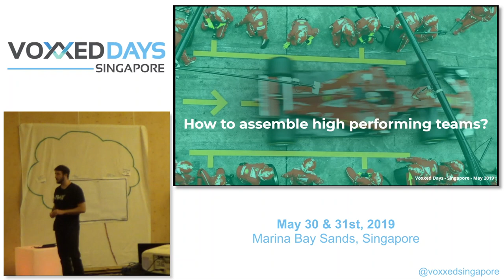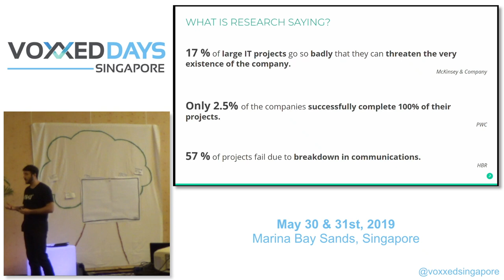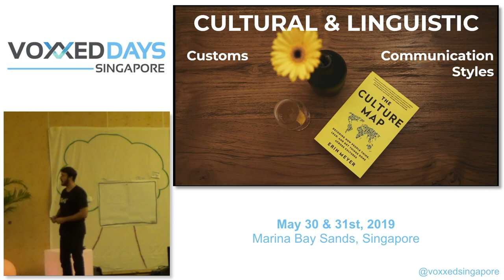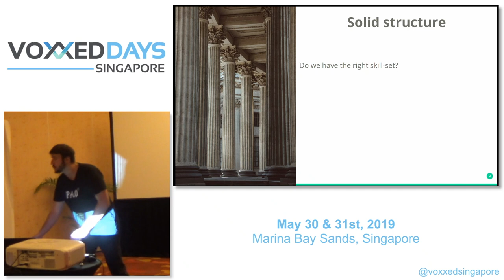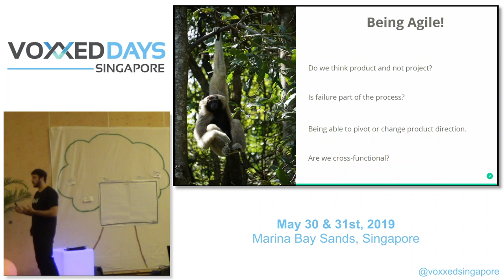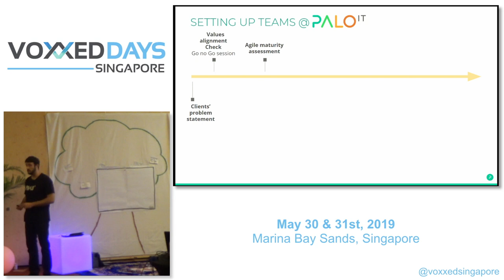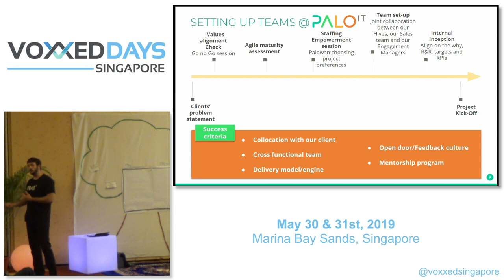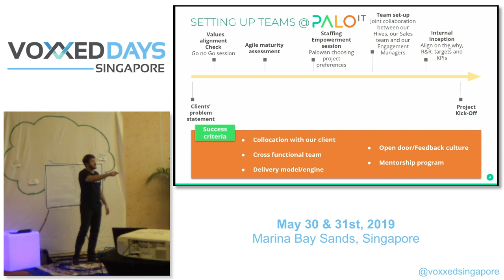How to assemble high performing teams? - Voxxed Days Singapore 2019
Speaker: Vincent Desclaux (Palo IT)

Vincent is the Managing Director of Palo IT Singapore.

He has been working in Asia for the past 9 years (Singapore, Hong Kong and Shanghai), mainly within the digital and technology space, where he covered both operational sales roles as well as managerial responsibilities.  As a servant leader, he inspires his teams to harness the power of trust, collaboration, transparency, delegation and empathy. He also has founded and run several companies in different sectors such as IT Consulting, Education and the F&B business. As an Agile and Technology enthusiast, he is passionate about digital innovation.

How to assemble high performing teams?

Every organisation and team struggle to achieve effective collaboration. What are the enabling conditions and factors to reach the state of high performing teams? What drives digital effectiveness?

In this talk, Vincent will cover theoretical as well as practical examples of tools, methods and real life use cases to set up high performing teams in a digital context.